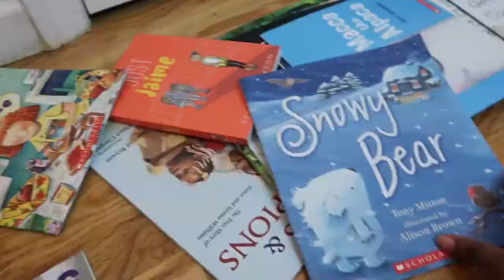Mirrors and Windows: How to Diversify Your Classroom Library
Course Overview

“From a very young age, we’ve got to make sure our children have access to books that reflect their world, reflect their lives…also books that show them the world that is outside of themselves.” ~Kwame Alexander, Newbery Award winning author

Books are essential to every classroom because of the power of the written word to inform, entertain, affirm, validate, and connect our students and their life experiences. Currently students in many classrooms lack access to a diverse range of books. This is a major equity and social development issue. The first step to tackling this problem is to inventory/audit your current classroom library to look for books that highlight a broadened definition of diversity which includes racial/cultural, theme, topic/subject, authors, illustrators, and character diversity. The second step to solving this problem of diversity is knowing where to go to purchase diverse books, ensuring that stories are authentically written by and about people of color. The course finishes–using examples from the middle elementary grades, but whose principles apply to all classroom libraries– with ways to use resources like Scholastic Book Club, We Need Diverse Books, and your local library to stay current with diverse literature, build a diverse library, and use the literature throughout the entire school year.

Wandiza Williams is a 19-year veteran within the New York CIty Department of Education who specializes in upper elementary grades 3 – 5 with a specific focus in ELA instruction.  She is a National Board Certified Teacher in Literacy-Reading/Language Arts in both the early elementary and middle school grades. Wandiza has held many different leadership roles such as Literacy Coach, Curriculum Leader, and New Teacher Mentor.  She is an avid reader, book collector, and her passion for children’s literature extends beyond the classroom with community and business relationships with companies like Scholastic Inc. to get quality books in the hands of every child.